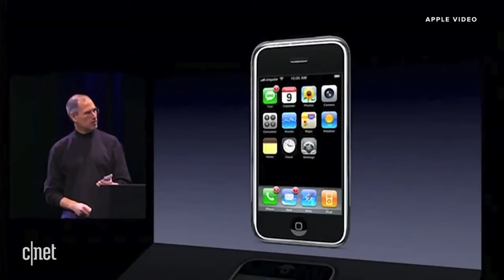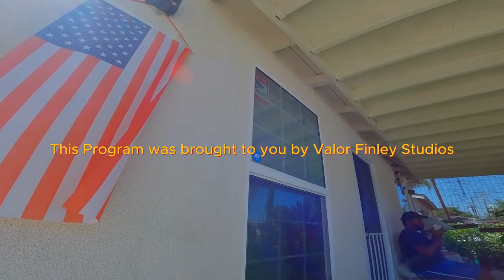12 years Later | A Message to Steve Jobs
12 years ago today (October 5th, 2011) Steve Jobs left the planet.
He impacted the world so Greatly, I wanted to make this appreciation video to him.
Please Enjoy        - Valor Finley